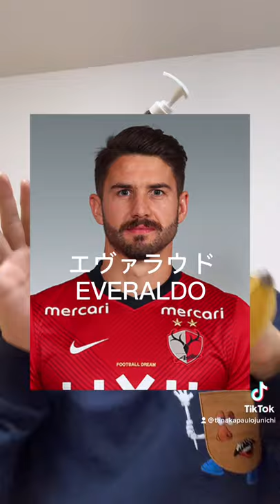Jリーガーの名前だけで「NiziUのMake You Happy」歌ってみた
▶︎所属チーム：松本山雅FC